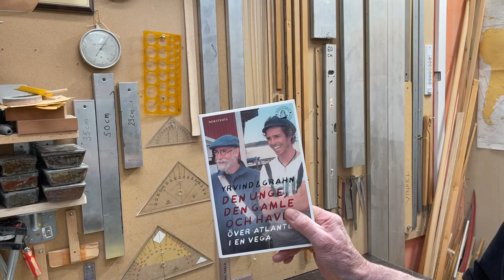16 Mar 2023. Västervik premiar and departure